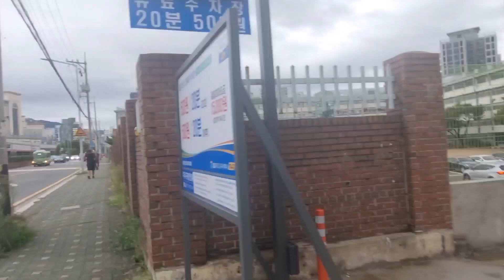부산 중앙 여자고등학교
부산  중앙  여자 고등학교